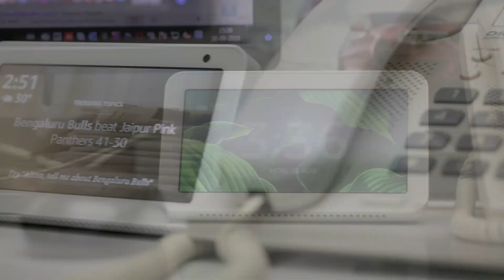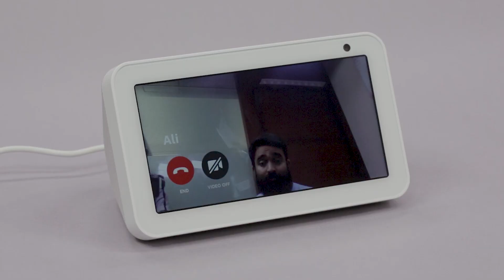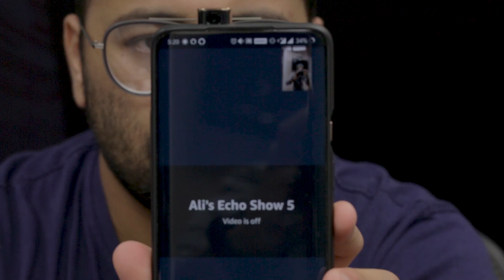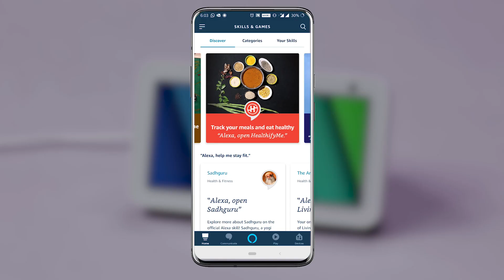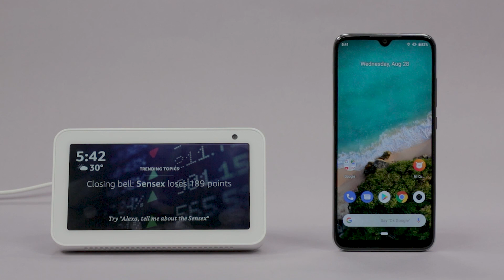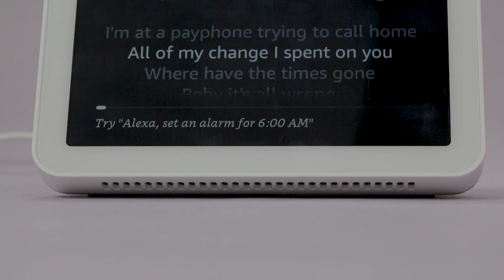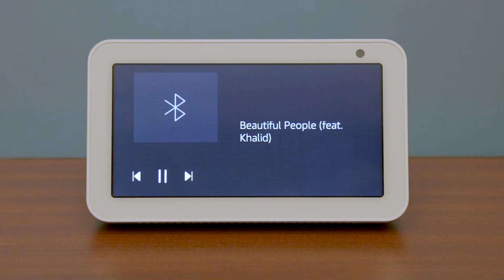Amazon Echo Show 5 Review – Should It Be Your First Smart Display?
Amazon Echo Show 5 is a smaller, more affordable version of the bigger Echo Show. But is it good enough to be your first smart home display? We find out.

While we've seen Alexa-powered smart speakers in all sizes and shapes, smart displays add the missing visual element to the entire experience.

We tried out the Amazon Echo Show 5 to find out if it's worth buying. In this video, we'll tell you about our experience with the Echo Show 5 along with some of its biggest features, and drawbacks.

Amazon Echo Show 5 is priced at Rs. 8,999 in India. But should you spend that money on the smart display? Watch our video to find out.